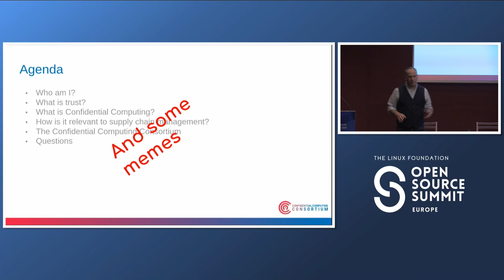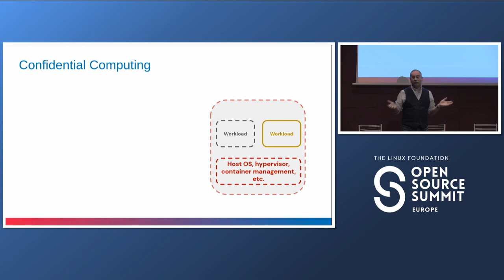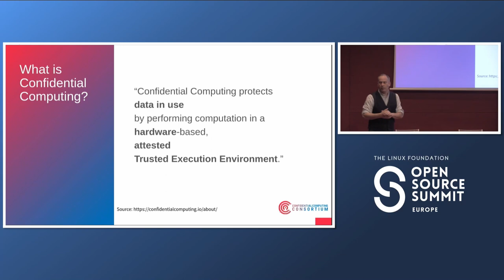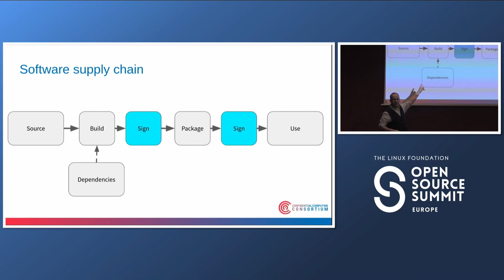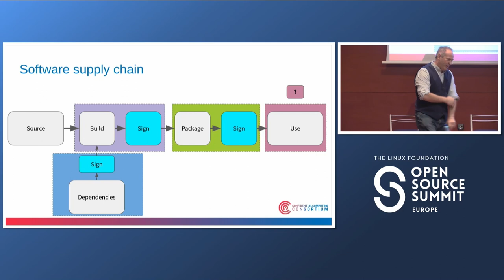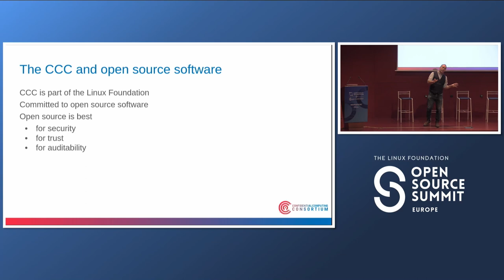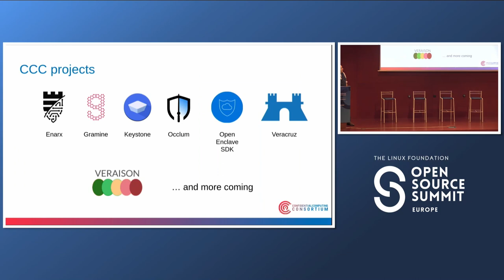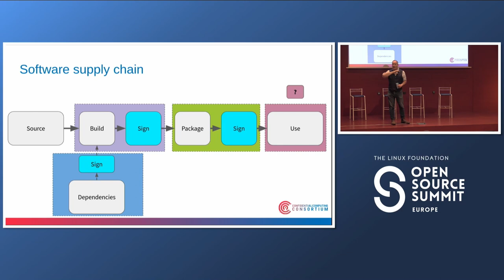It's All About Trust: Why Confidential Computing Matters - Mike Bursell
It's All About Trust: Why Confidential Computing Matters - Mike Bursell, Confidential Computing Consortium

"Trust is hard to come by. That's why my circle is small and tight. I'm kind of funny about making new friends." - Eminem The ecosystem is big, the dependencies many: how do you know who (or what) to trust? Confidential Computing is the protection of data in use by performing computation in a hardware-based, attested Trusted Execution Environment, and it provides a primitive which you can use to improve the security of your and your customers' supply chains. It can allow you to reduce your supply chain (drastically), provide greater cryptographic assurance, attest to the integrity of code and data and protect your most sensitive applications before, during and after deployment. It's also available now in silicon from AMD, Arm, Intel and NVidia, in clouds, on the Edge and in the Data Center. Learn about where Confidential Computing fits in the supply chain (hint: all over the place), and how it allows for new ways of thinking about how who and what we trust. This session will give an introduction to Confidential Computing, how it works and some of the use cases most relevant to supply chain security. It will introduce some of the open source projects in the space and discuss how to get involved. Memorable memes and cringe-worthy pop culture references guaranteed.